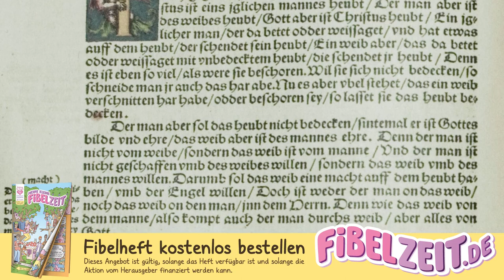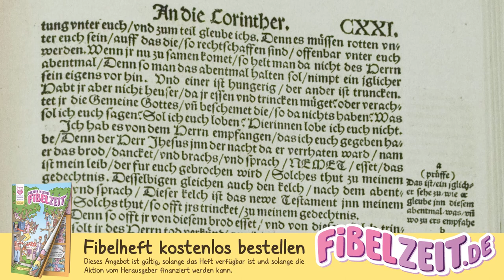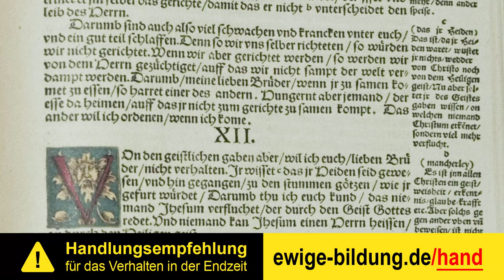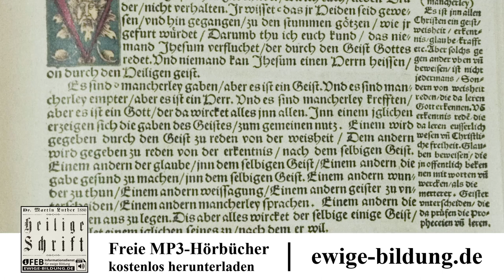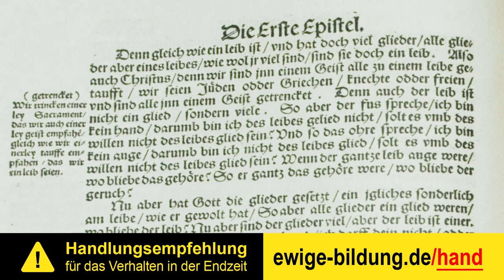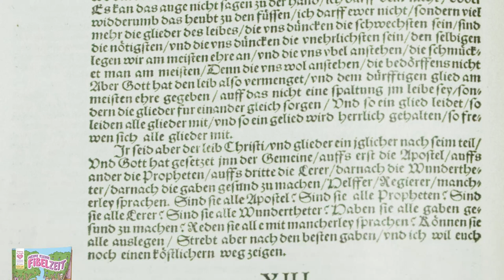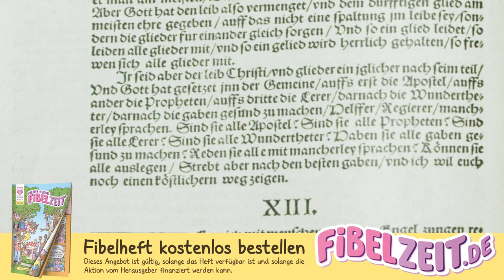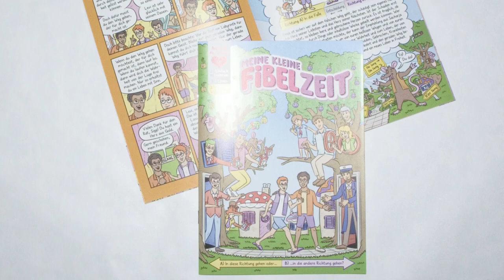1. KORINTHER 06 – Genuss des heiligen Abendmahls [Luther 1534 | 1. Korintherbrief als Hörbuch]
(1.) 1. Korintherbrief als vollständiges Mp3-Hörbuch herunterladen

Der erste Brief an die Korinther oder der "1. Korintherbrief" aus der Lutherbibel von 1534. Der 1. Korinther stammt aus dem neuen Testament der Bibel. Das neue Testament als Hörbuch mit Text zum mitlesen, eingelesen von 1Kor 11 bis 12.

INHALTSVERZEICHNIS

00:00:00 Empfehlung des wohlanständigen Verhaltens in den Versammlungen. Anweisung zum würdigen Genuss des heiligen Abendmahls.

00:04:19 Von den geistlichen Gaben und ihrem rechten Gebrauch.